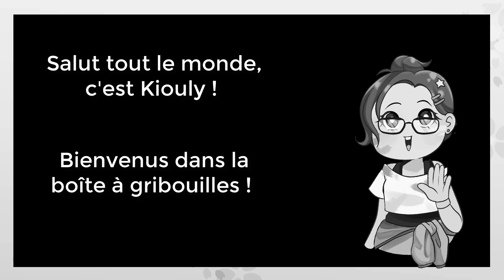[Speedpaint Kiouly] : Noir et blanc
Bienvenue sur la boite à gribouilles ! "Qu'est-ce donc ?" vous demandez vous.
 C'est une chaîne de dessin collaborative regroupant 4 jeunes artistes : Aisurinu, Ythao, Nusky et Kiouly !
Chaque semaine du mois l'une d'entre nous postera une vidéo speedpaint d'un projet autour d'un même thème :
NOIR ET BLANC! choisi par Nusky!
Nous espérons que notre contenu vous plaira et nous attendons impatiemment vos retours !

MUSIQUE

🎵    Devil's manner Instrumental - キタニタツヤ / Tatsuya Kitani
🎵    Samsa Instrumental - Teniwoha